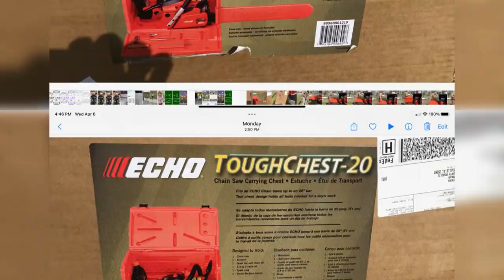Quick Look: Echo Tough Chest 20" Chainsaw Storage Case NEW Echo CS400, CS490, CS500, CS590